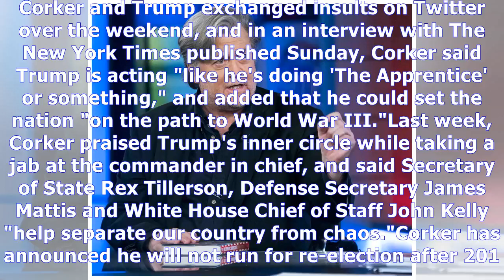Steve bannon calls on corker to resign